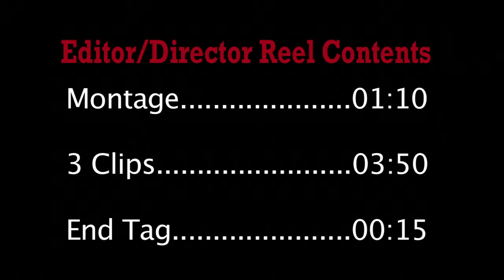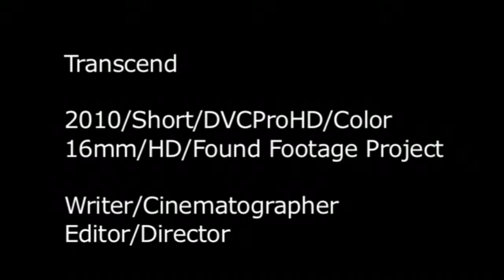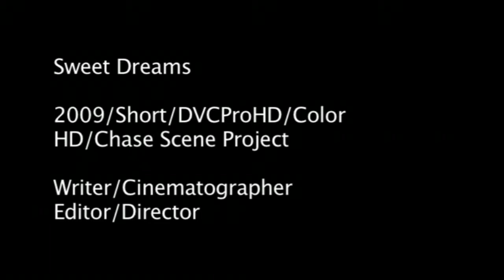Chance Mackoy Bennett's Editor/Director REEL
Chance Mackoy Bennett's REEL for Editing & Directing
Various formats & projects: 8mm, 16mm, SD, HD - Fictional/Non-Fictional Narrative; Chase Scene, Time-Lapse, Found Footage, & Corporate projects